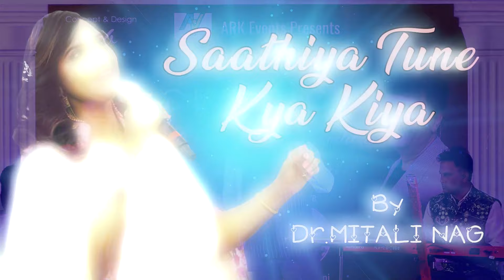Saathiya Tune Kya Kiya | Dr. Mitali Nag